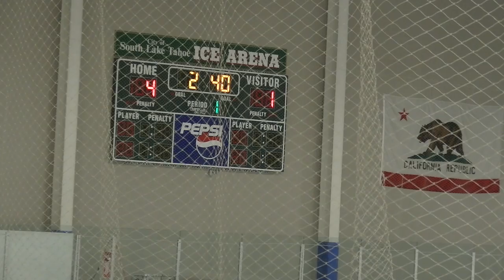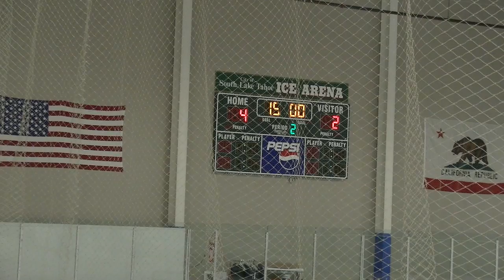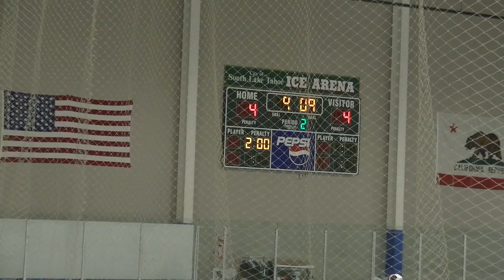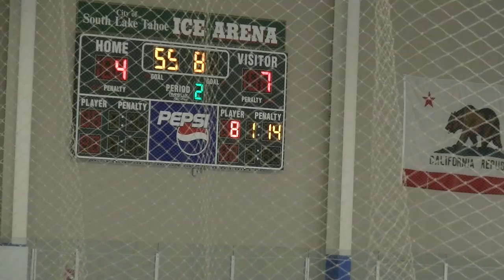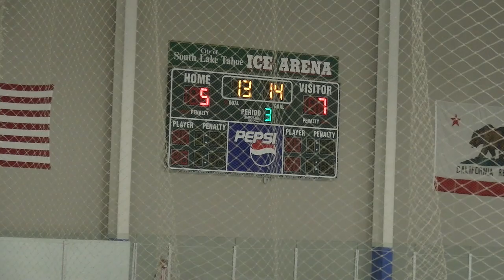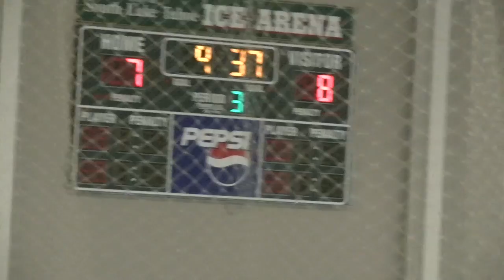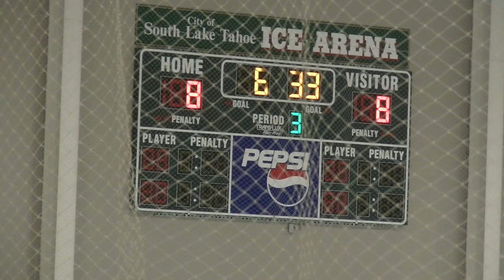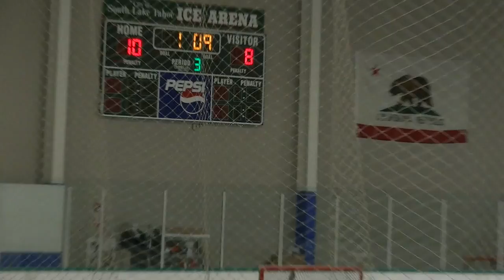2016_1_15 Bears vs. Tahoe (10-8)